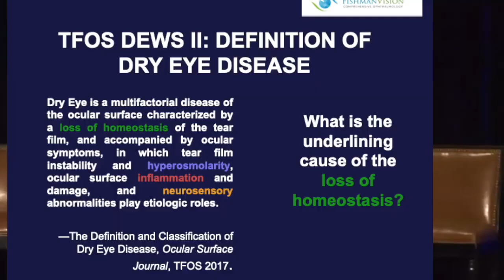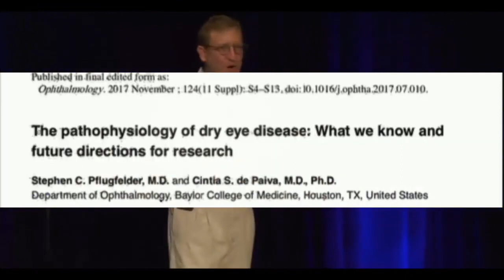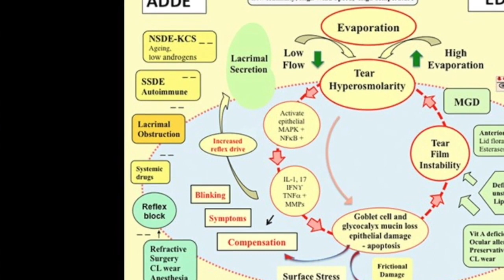Thinking of Dry Eye as a Systemic Disease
Dry eye is often a sign of chronic inflammatory systemic disease. It is crucial that the when evaluating and treating patients for dry eye, that we take a step back from the slit lamp and focus on systemic inflammatory etiologies.